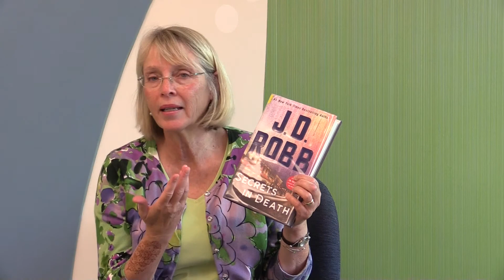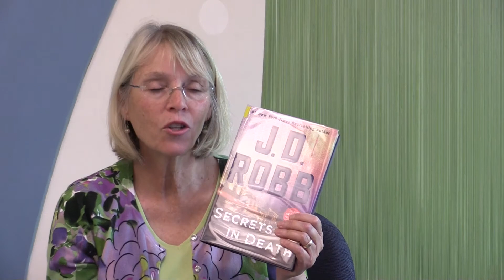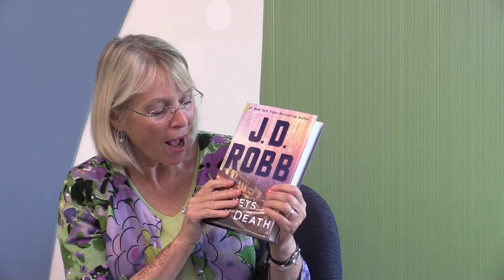Secrets in Death by J.D. Robb